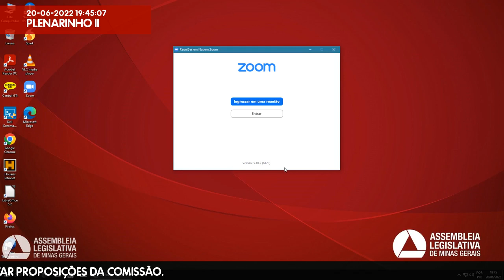20/06/2022 14:00 - Comissão de Segurança Pública